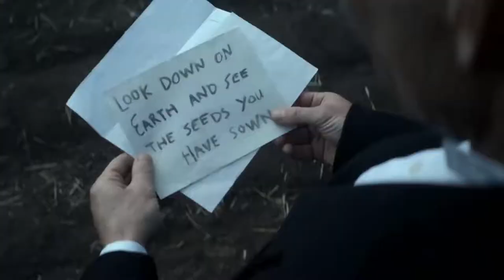The f*king Peaky Blinders